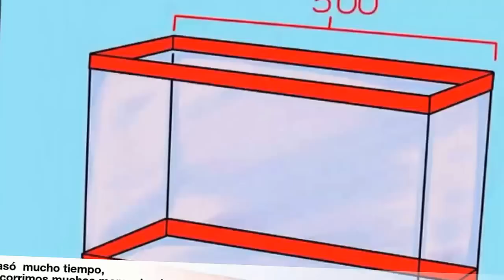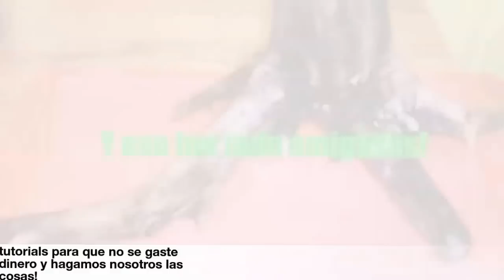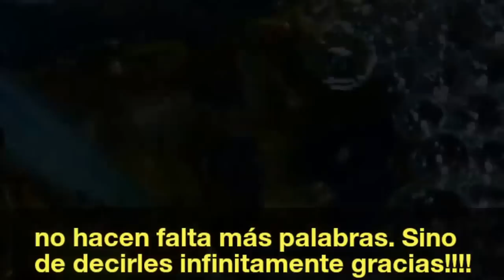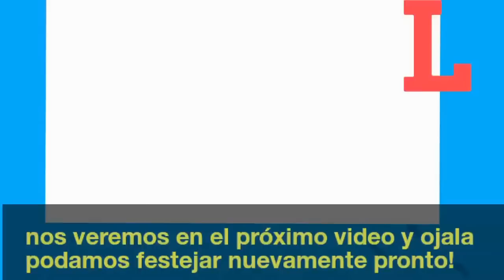1000 suscriptores! Video especial, agradecimientos y mensaje para ustedes!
Solo puedo decirles mil gracias a todos y cada uno en particular.  Gracias !
Y recorriendo un poco el camino desde un principio mi deseo de festejar junto a ustedes porque este logros es de ustedes y no mio!
Gracias amigaso!